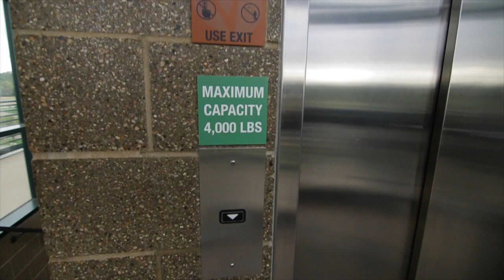A MUST SEE !(Sioux Falls) Less House More Living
We head out into Sioux Falls to enjoy a day off!  We go to Falls Park and The Zoo in Sioux Falls called The Great Plains Zoo!  I also try not to film any Bison this time... really.